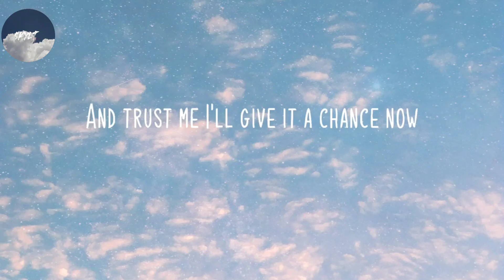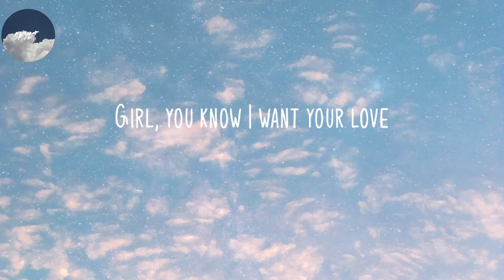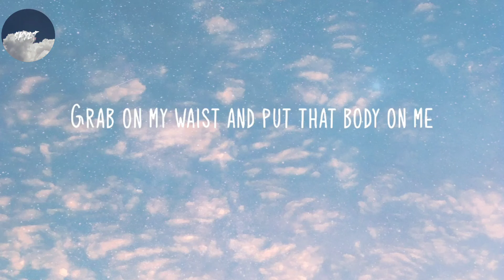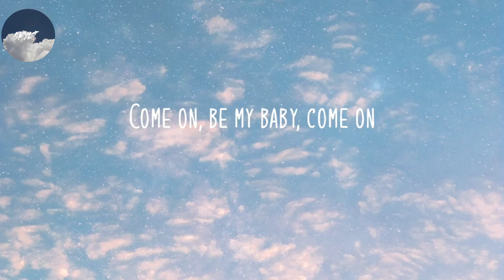Ed Sheeran - Shape of You (Lyric),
Oh-I-oh-I-oh-I-oh-I
I'm in love with your body
Oh-I-oh-I-oh-I-oh-I